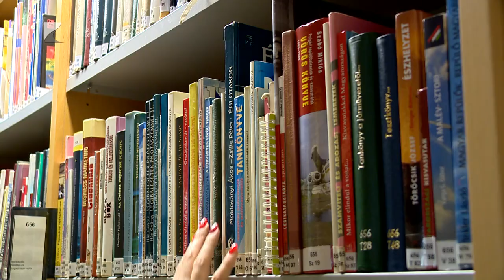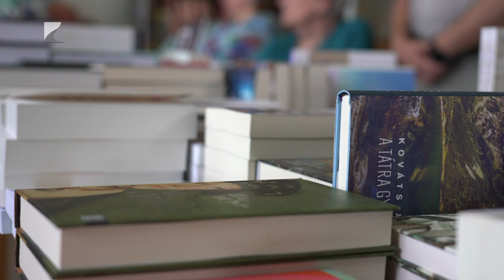Eredményes év a könyvtárban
A könyvtár nem csak könyvek tára, hanem közösségi tér is, ahol minden korosztály számára találhatók programok – ez jellemezte a Móricz Zsigmond Megyei és Városi Könyvtár 2023-as esztendejét.
Tomasovszki Anita igazgató azt mondta: különösen büszkék a képregénytár és a stúdió mellett arra, hogy az intézménynek mintegy tizenötezer beiratkozott olvasója van, a rendezvényeiken közel húszezer látogató fordult meg.